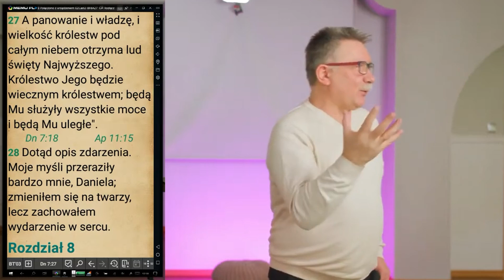Człowiek NADPRZYRODZONY a sztuczna inteligencja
Sztuczna inteligencja nie ma Ducha i nie może podążać za Bogiem. Człowiek nadprzyrodzony czyli człowiek Światłości otrzymał władzę nad żywiołami świata, nad światem kwantowym.

Zachowajcie posłuszeństwo Bogu ponieważ on jest Światłością, której ciemność nie ogarnia.

Przyjedź do Łodzi i weź udział w wykładach na żywo. Zapraszamy:
Zapraszamy!

👉 Treści i teksty z wykładów:
Strona www:

🔹 ODZYSKANA ŚWIĘTOŚĆ CZŁOWIEKA to nowa playlista na kanale Youtube: Studia Filmowego Victoria, dotycząca przemiany zachodzącej w człowieku pod wpływem potężnego działania Ducha Świętego 🔥

🔹 Duch Święty to Dar od Boga Żywego. Pragniemy uświęcać się w nim, abyśmy spoglądali w przyszłość z nadzieją godną Chwały Dzieci Bożych.